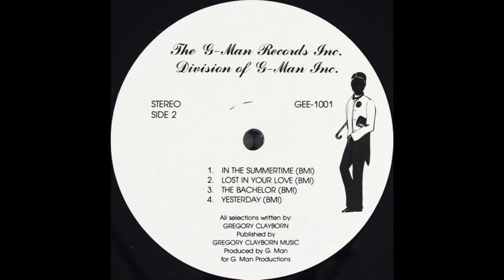Greg Clayborn-Yesterday 1983